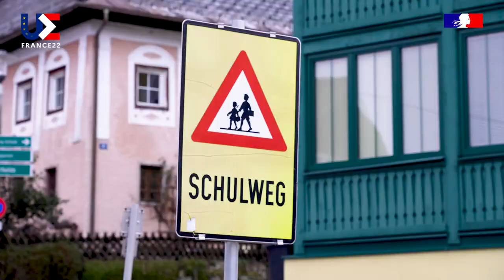27 femmes - Gerlinde Kaltenbrunner - Autriche